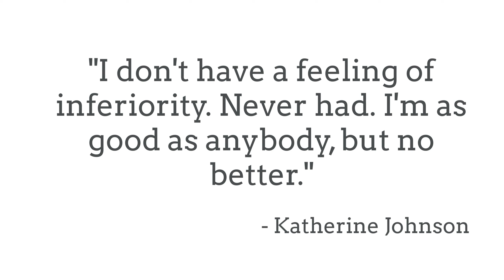Andrew Jackson Beard - Insightful Classroom Series - Scientist - Inventors - Part 1 (Black History)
From Slave to Inventor, we have Andrew Jackson Beard. During his career, he held six patents, from improving traditional farming ploughs to improving railroad workers' safety. He sold many of these patents and invested his money into real estate. Please sit back and discover more about him in today's video in our insightful classroom series.

Follow Us On:
Blackchat - @InsightfulBlackHistoryAnimated